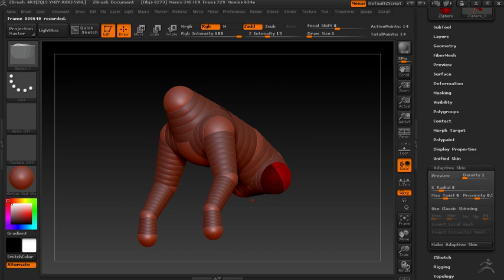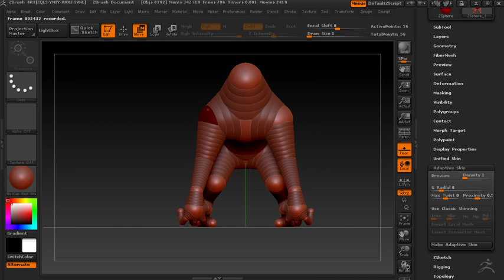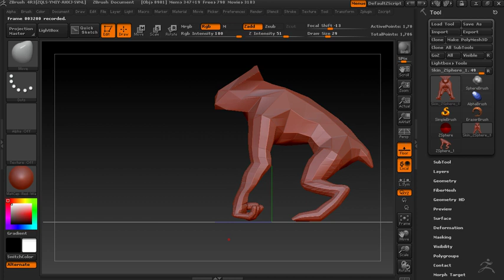CPA355 Basics of ZSphere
Rangsit University Class Demo on ZSphere. The Basic usage of the ZSphere as a tool to create structure for digital creatures.